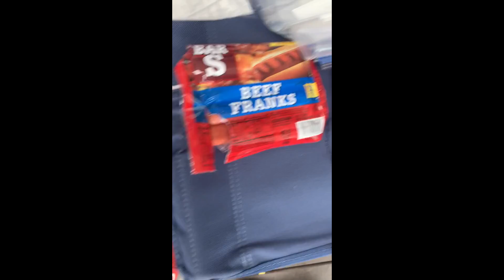There are Different Hot Dogs?!?!